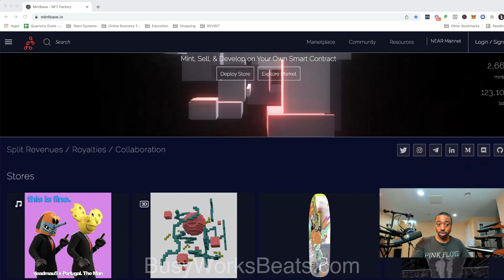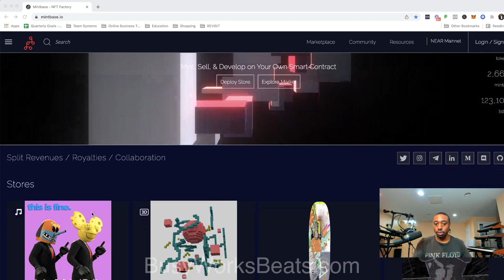Music NFTs Explained for Absolute Beginners